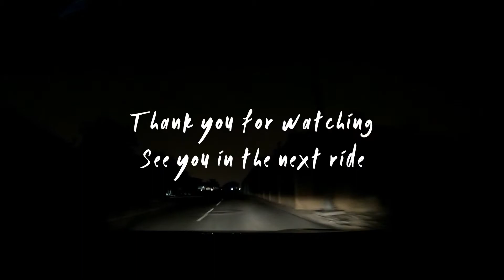Doha night ride from Souq Waqif point, Qatar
Doha night ride from Souq Waqif point, Qatar 2019

Music+Source Link :
Daehan - d-d-dance